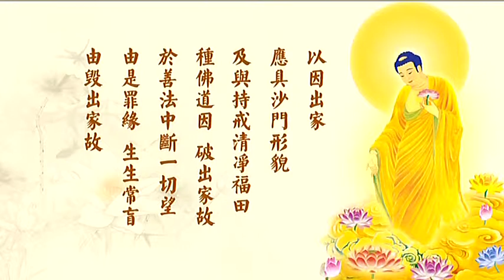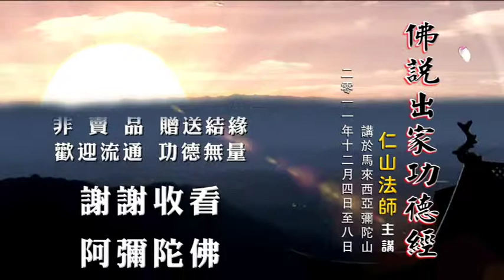仁山法师：佛说出家功德经（3-2）